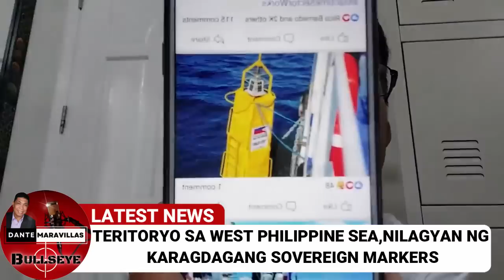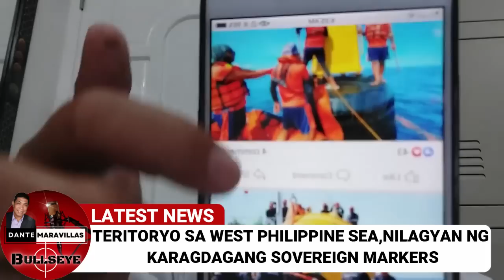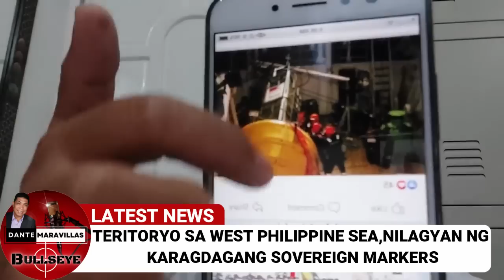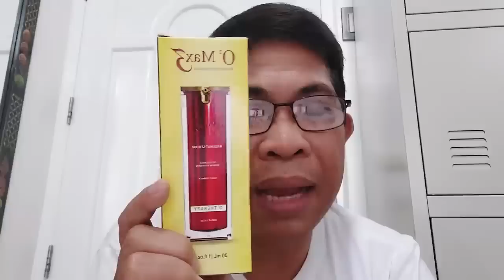PCG, naglagay ng KARAGDAGANG BOYA bilang SOVEREIGN MARKS sa West Philippine Sea